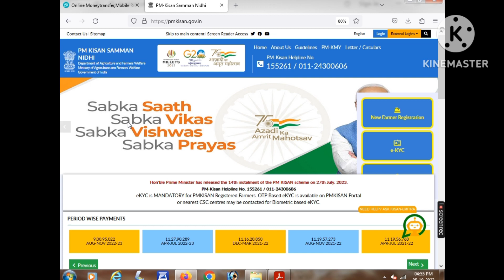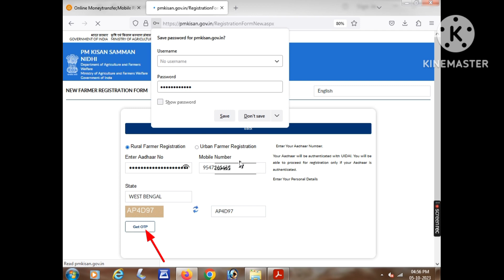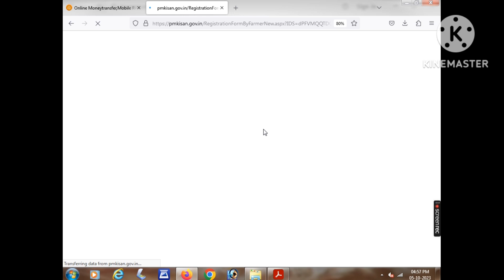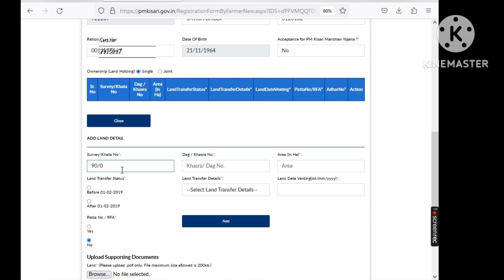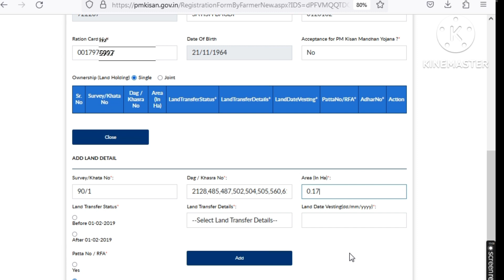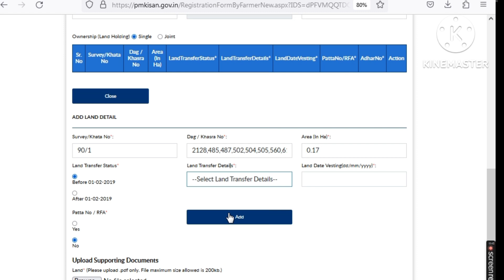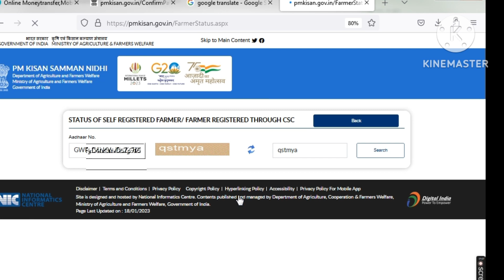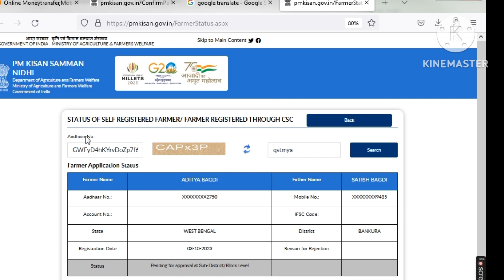Pm Kisan New Registration 2023 || How to Apply Pm Kisan Yojana online 2023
WellCome to My YouTube Channel ARD TECH

       প্রিয় বন্ধুরা  ARD TECH চ্যানেলের পক্ষ থেকে সকলকে স্বাগত জানাই,বিভিন্ন চাকরির পরিক্ষার নোটিশ ও বিভিন্ন সরকারি বা বেসরকারি চাকরি,স্কলারশিপ,এছাড়াও যে কোনো ধরনের সঠিক ভাবে অনলাইনে ফর্ম  ফিলাপের ভিডিও পাওয়ার জন্য ARD TECH চ্যনেলটিকে সাবস্ক্রাইব করে রাখুন

✅ Pm Kisan